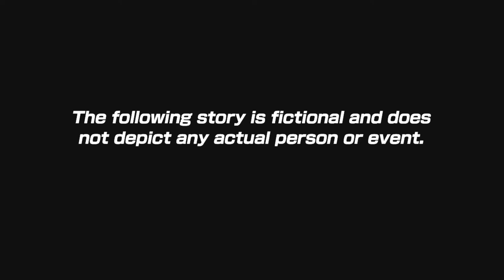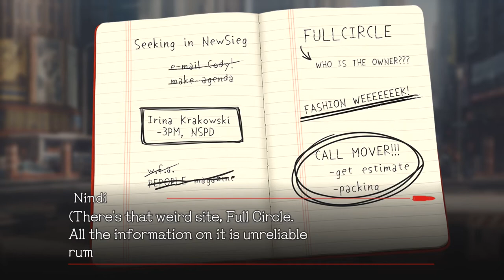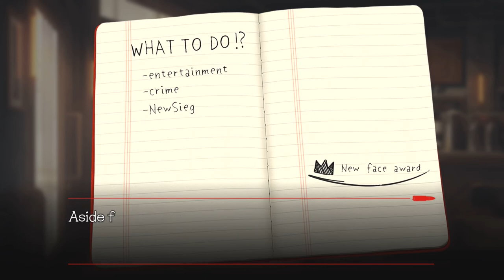Let's Play: Bustafellows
This mix of unusual characters and circumstances makes for an interesting visual novel with a mild level of interactivity and choice